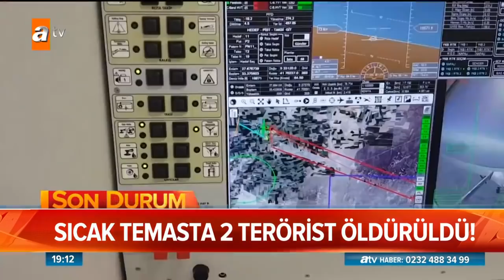Kahramanlar destan yazıyor! - Atv Haber 16 Haziran 2019